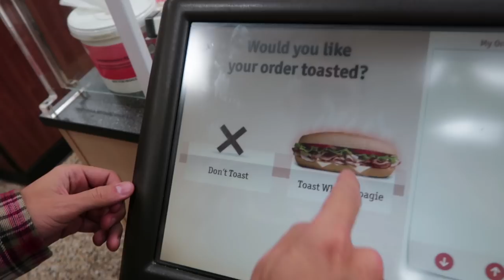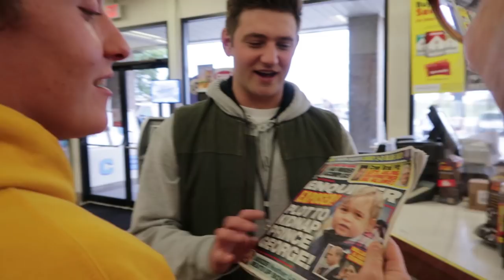Basement Time - Episode 2 - Ultimate Trickshot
The drives are getting longer as we reach the middle of America. We're eating at the finest Applebee's around and enjoying the wonders of a midwestern gas station. The shows have been awesome so far, very grateful to TFB for taking us out on tour :)

Enjoy the second episode of our mad world on the road.